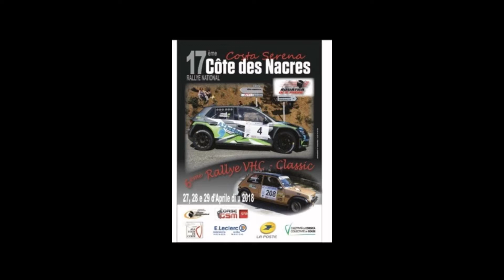Christophe CLAUDE / judicael DELATTRE rallye Costa Serena 2018